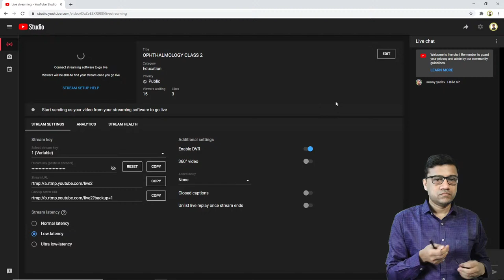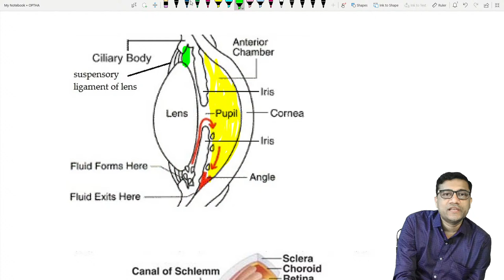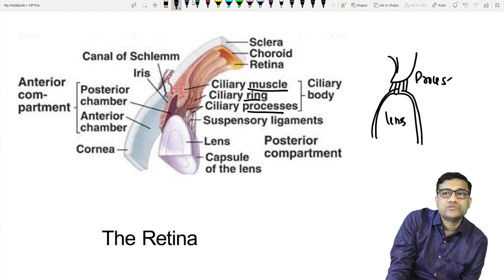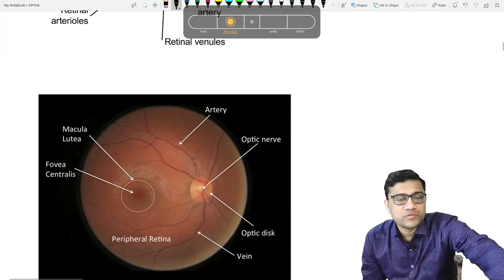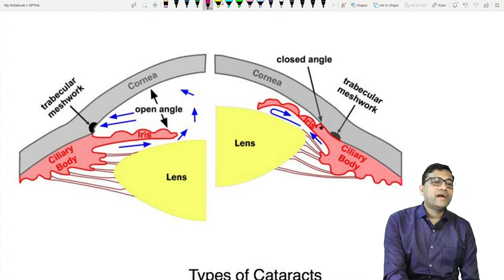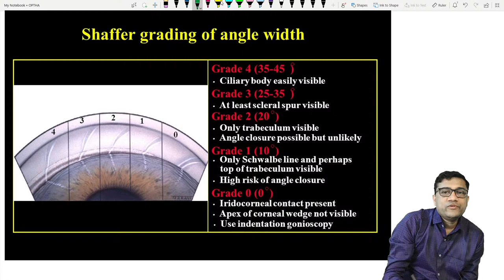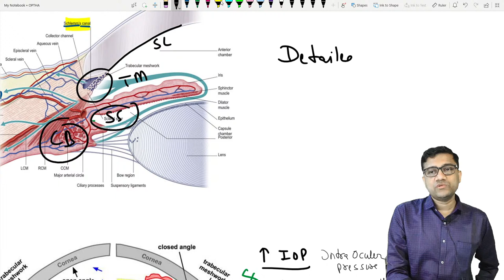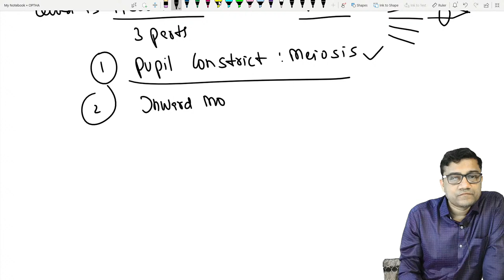OPHTHALMOLOGY CLASS 2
Integrated Learning
For learning medicine one must have prerequisite knowledge of basic subjects like physiology, pathology, Pharma etc. This group is an endeavour to integrate all the parts of medicine and present to you a cohesive and simplified learning.